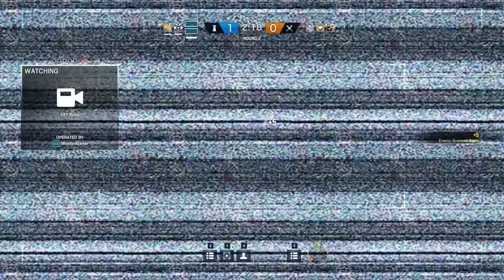RAINBOW AGAIN NEJIBO ARB3A ! مع الصحاب أبعااااا ft GamerCat & AngryGamer